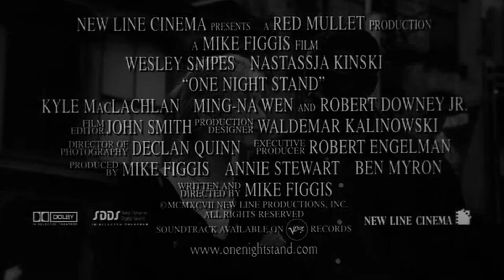Complice la notte (film 1997) TRAILER ITALIANO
ACQUISTA SU AMAZON